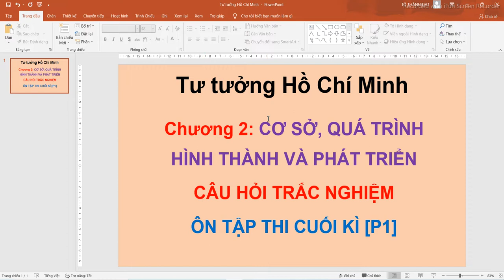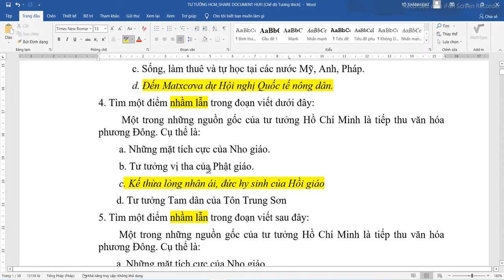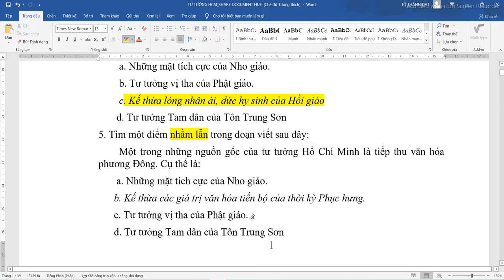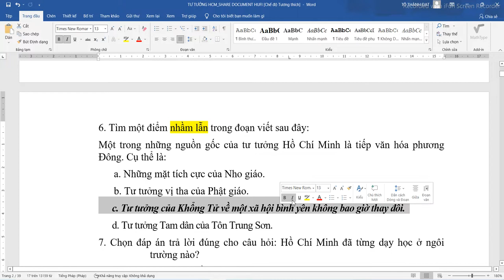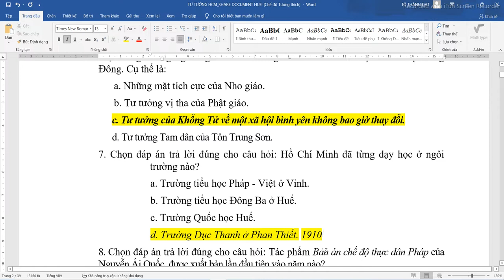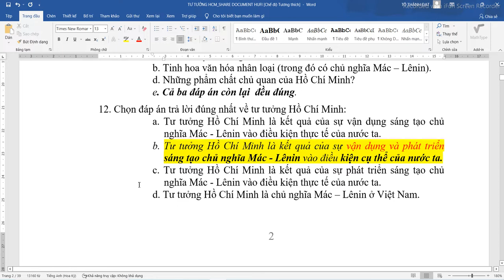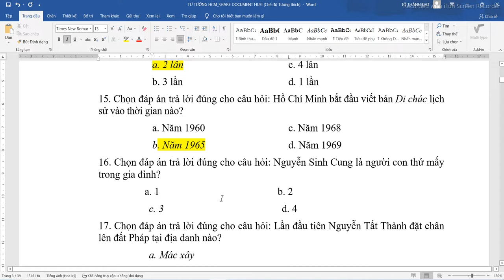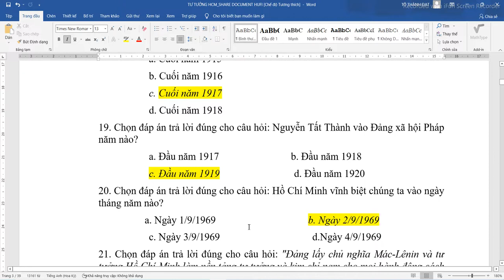[TƯ TƯỞNG] - trắc nghiệm ôn thi - CHƯƠNG 2: CƠ SỞ, QUÁ TRÌNH HÌNH THÀNH VÀ PHÁT TRIỂN [p1]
20 câu đầu